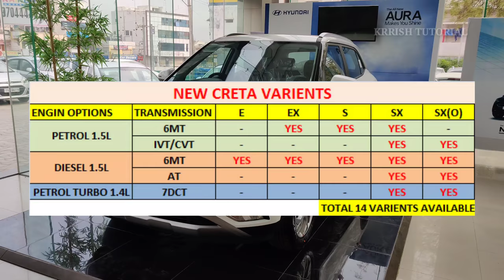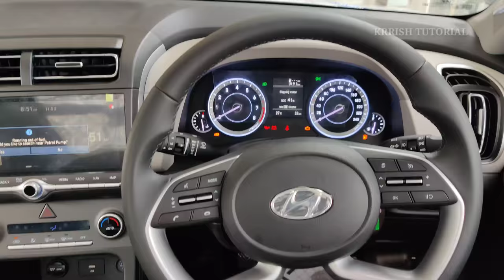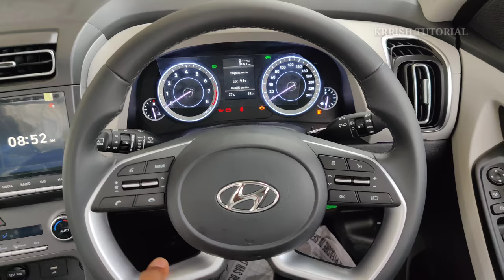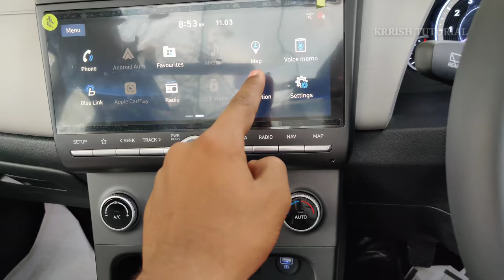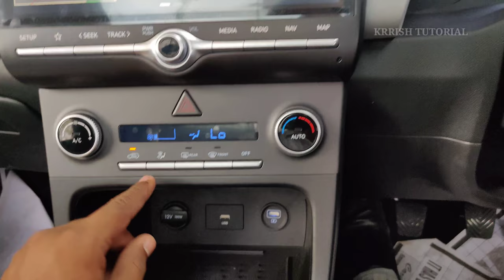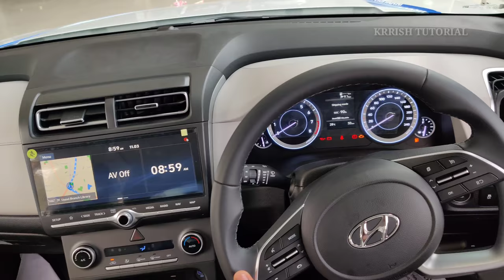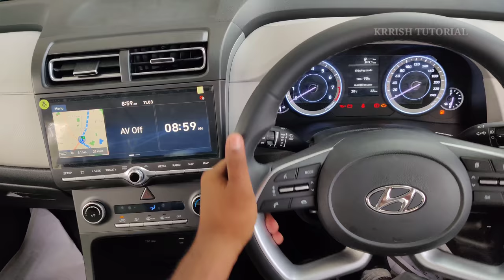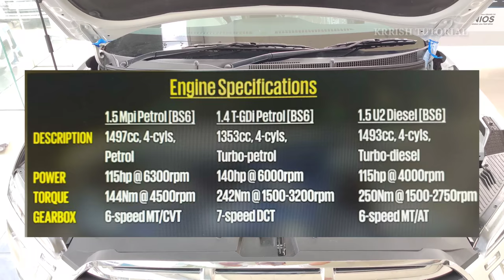Hyundai Creta 2020 💥🔥🔥Petrol Top end SX Detail Review in Telugu || Krrish Tutorial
All New CRETA. The Ultimate SUV:

All New CRETA has been designed to offer Masculine & Futuristic Appeal, Premium Features, Efficient Powertrain and Smart Technology with Complete Peace of mind

With Hyundai’s Global Design language - ‘Sensuous Sportiness’, Front of the SUV is characterized by the 3 dimensional Cascading Grille with muscle like vertical and horizontal patterns and sculpted bumper with skid plates. Flared wheel arches coupled with thoughtfully crafted crease lines on the bonnet add to the imposing stance of All New CRETA.